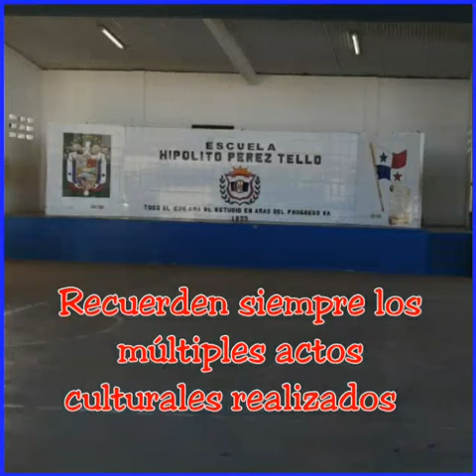Aniversario #65 de la Esc. Hipólito Pérez Tello año 2020.